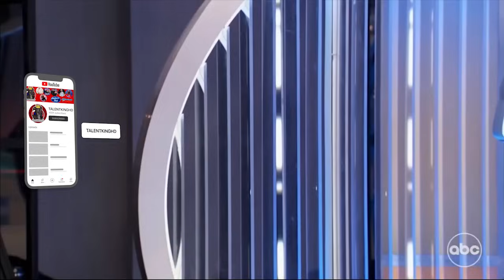Donahue Diaries Full Performance | American Idol 2024 Auditions Week 3 S22E03